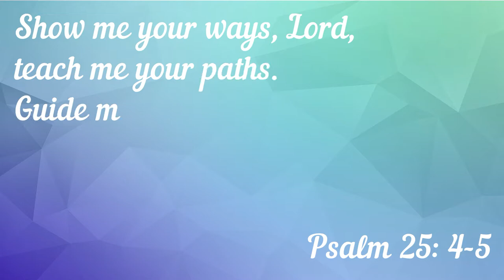Salt Dough Creations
How to make salt dough with simple ingredients most will already own.
Many of us are cooped up inside during this global pandemic, but that doesn't need to stop our community in Christ from connecting with each other.
Post a video or photo on Instagram and beavercross or send it to us!